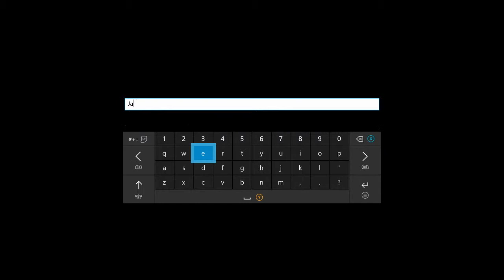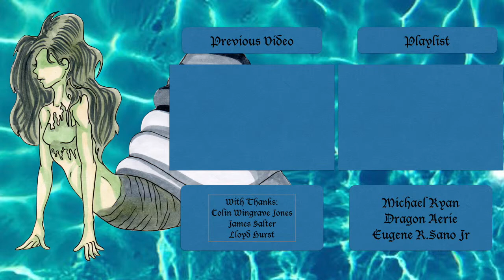Stardew Valley ASMR PArt 25: The Fall Festival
It’s festival time in Stardew Valley! This time we won’t miss it either, this time we’re going to win!